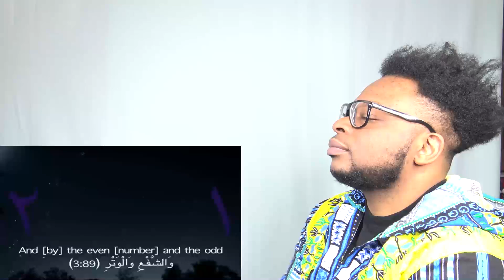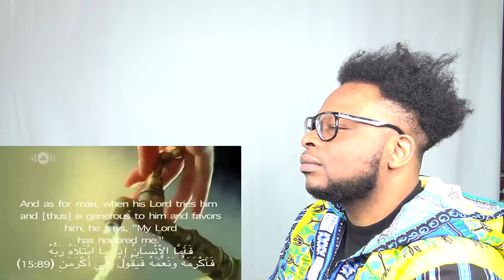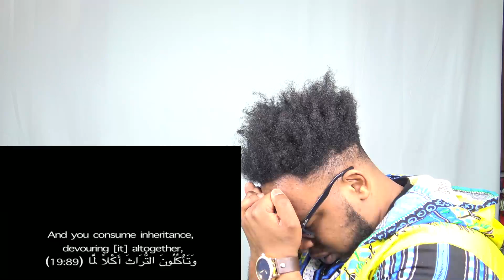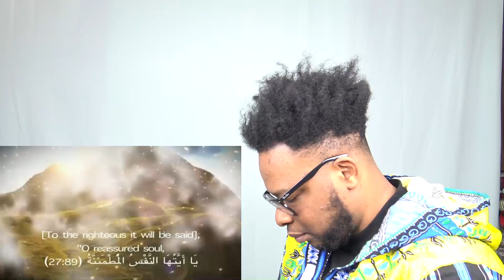CATHOLIC REACTS TO Surah Al Fajr by Mishary Alafasy Rashid